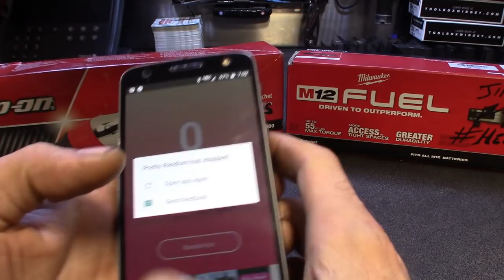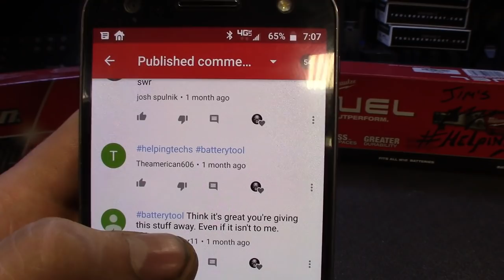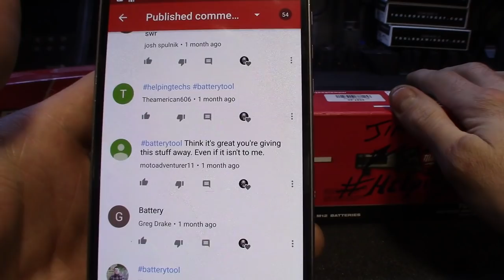Who Wants To Win A Ratchet?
Generation of winners every month!

Throw me some ideas guys.
What you would like to see in future GAWs and what you would like to see in the ToolHeadz boxes.